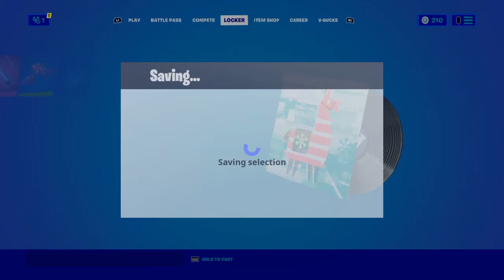Fortnite Among Us Gameplay